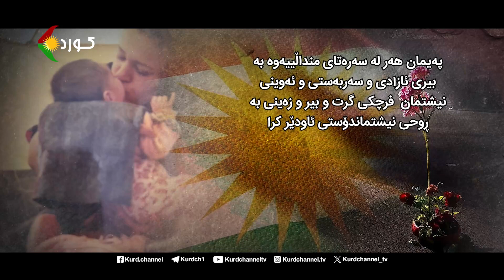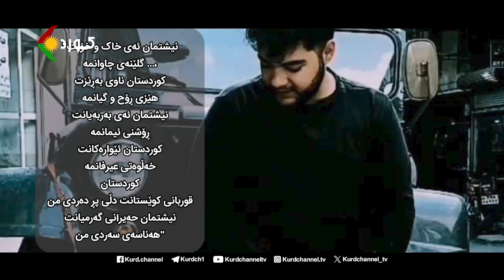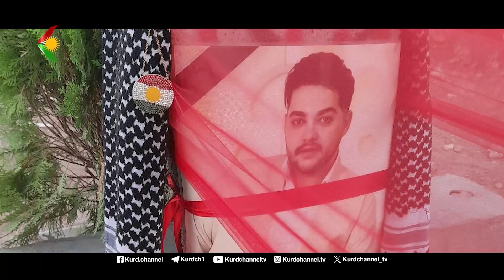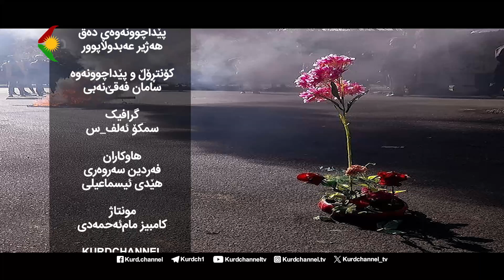سوورخەڵاتان- بەرنامەی ئەمجارەی سوورخەڵاتان، تایبەتە بە شەهیدی ڕێگەی ئازادی شەهید پەیمان_گەڵوانی،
سوورخەڵاتان- بەرنامەی ئەمجارەی سوورخەڵاتان، تایبەتە بە شەهیدی ڕێگەی ئازادی شەهید پەیمان_گەڵوانی، خەڵکی شاری مەهاباد